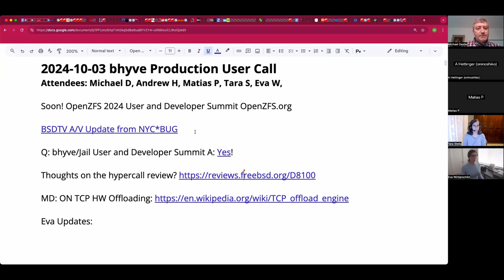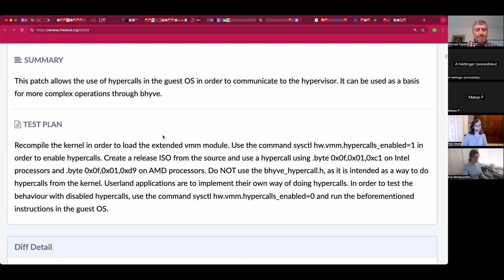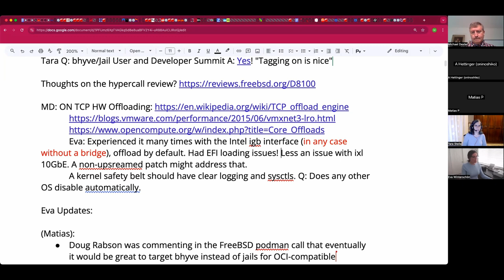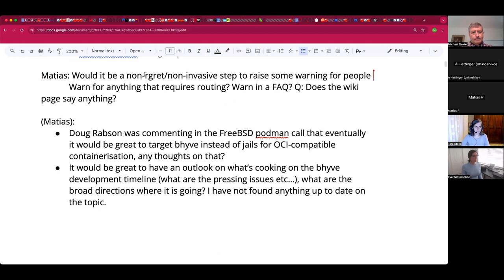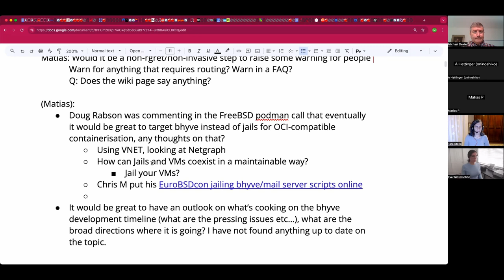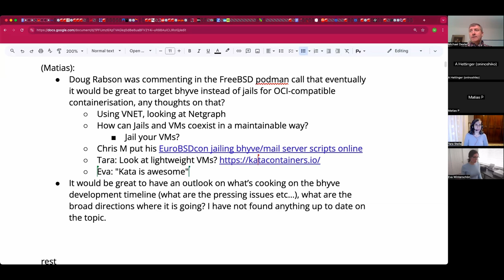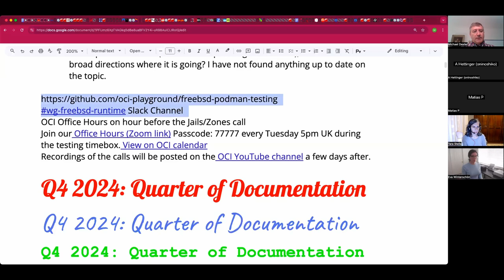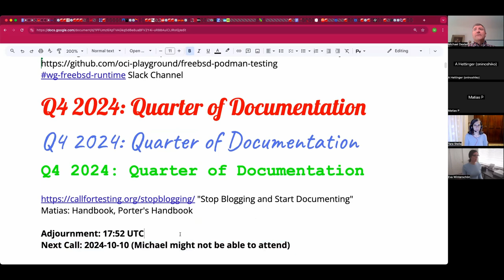2024-10-03 bhyve Production User Call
The recording of the October 3rd, 2024 bhyve Production User Call

We discussed the BSDTV A/V update from last night, the hypercall review, TCP offloading and possibly safety belts, the bhyve networking best practices, the OCI Office Hours, documentation strategies, and more!